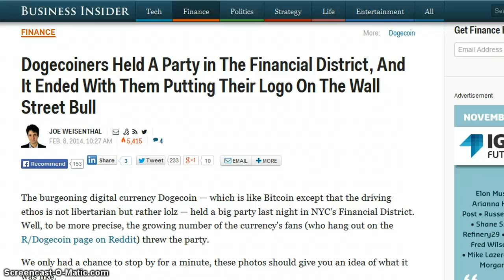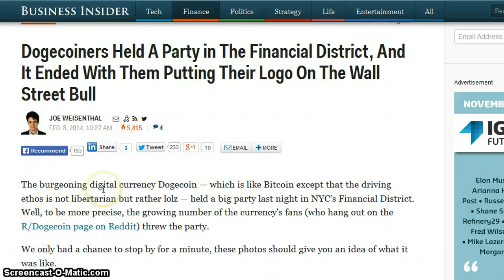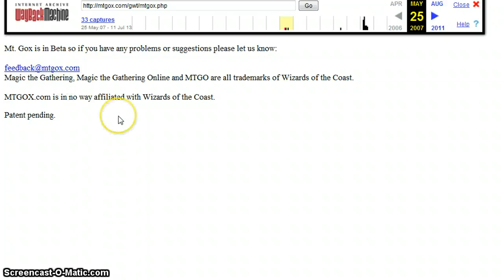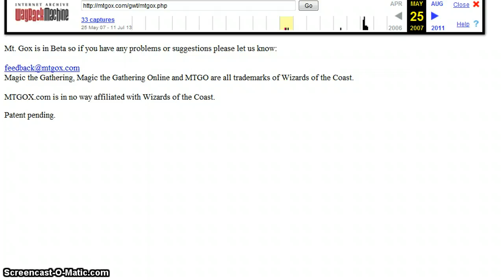DogeCoin Party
There was a DogeCoin Party this weekend.  This just got me to confirm that this (cyptro currencies) is nothing more than a cult like phenomenon.